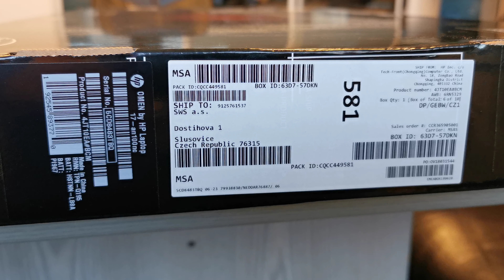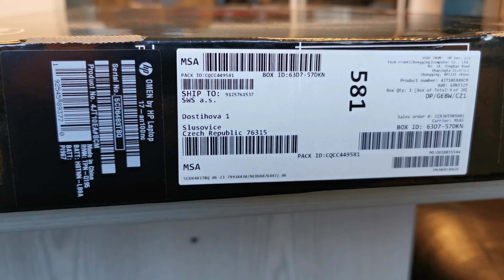HP Omen Notebook Unboxing (17-an100nc)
17-an100nc HP Omen Notebook Unboxing shows unpacking of a brand new 2019 series laptop from HP.
17,3” FHD AG / Intel i7-8750H / 8GB / 256GB SSD+1TB / GTX 1050 / Win 10 Home / Shadow-black
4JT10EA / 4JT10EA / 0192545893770